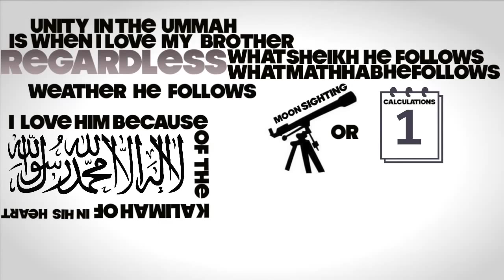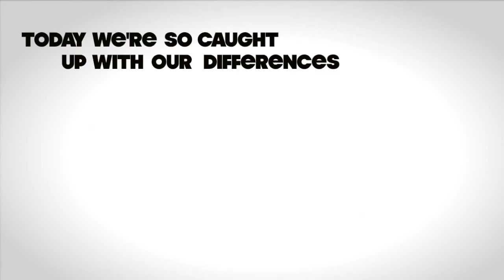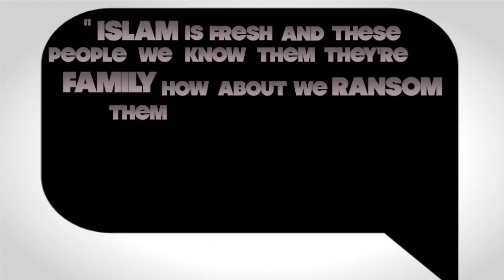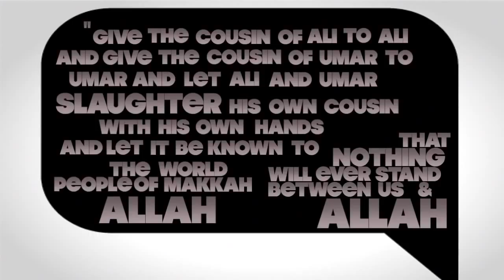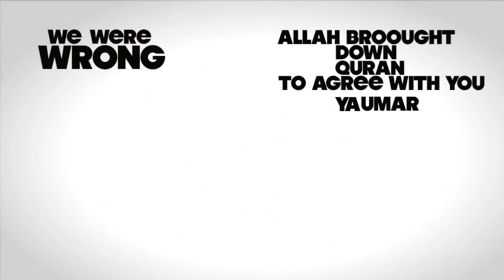Unity In Islam ᴴᴰ - Powerful - Brother Mohamed Hoblos